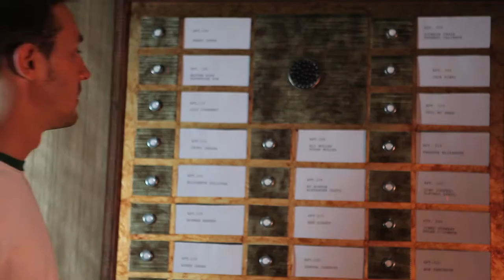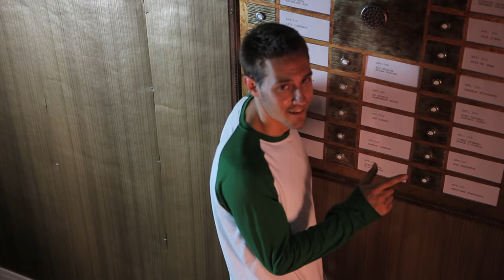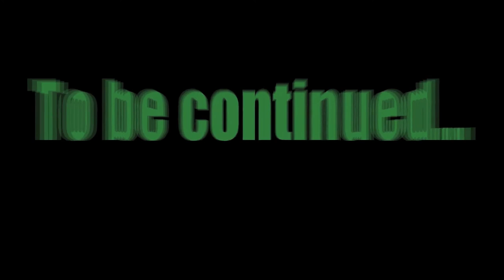Yuri's Decisive Day first ten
First ten minutes of the movie Yuri's Decisive Day, most recent work of young director Jonathan Barbe, with Adrien Benn, Jeffrey Amerson, Sebastien Renaud and Guillaume Millaire.